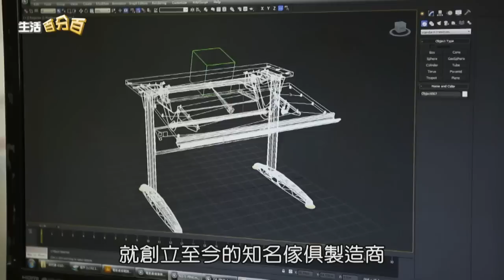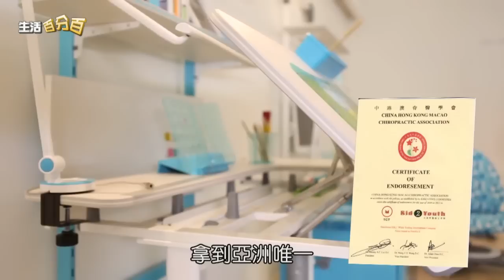中天【生活百分百】品牌故事單元 大將作-專為兒童人體工學設計 打造健康快樂學習環境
大將作-專為兒童人體工學設計 打造健康快樂學習環境

台灣長久以來都是許多國際產業背後的重要代工夥伴，但是國內有間從1962年就創立至今的知名傢俱製造商，早在1983年時就開始力拼產業升級轉型，從傳統的生產製造，進一步走向自有品牌的創立與行銷，成為亞洲兒童人體工學傢俱的領航者。